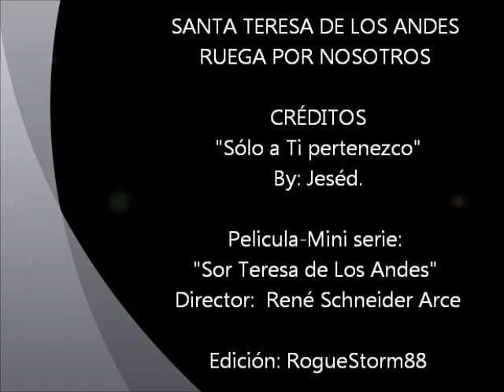Santa Teresa de Los Andes- Solo a Ti pertenezco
"¡Oh, soy feliz! Pues puedo decir con verdad, que el único amor de mi corazón ha sido El"... ""Jesucristo, ese loco de amor, me ha vuelto loca..." Santa Teresa de Los Andes